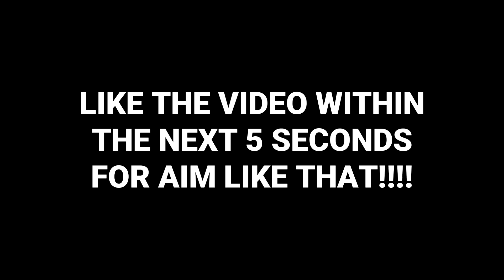Fortnite is fun when you have Aim Assist 🎯🤣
My Aim Is Cracked 🎯

Use Code Bayzz